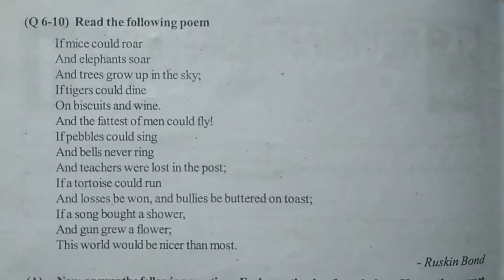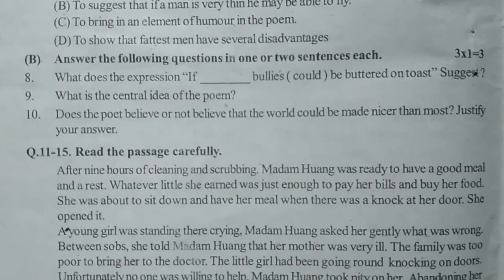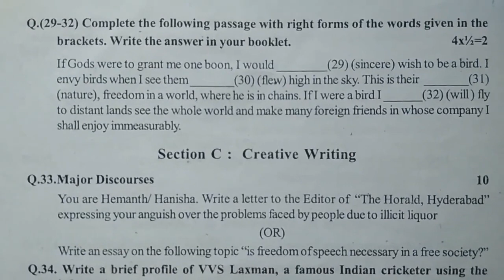sa1 english practice test paper 10th | english summative sample paper I sa english question paper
class 10 english summative papers 2021,
10th class assignment guess papers english 2021,
10th class english expected model questions 2021 sa,

and more.

ts sa1 english exam model papers 2021| 10th class english summative  model test paper II | sa1 2021

10th class english SA1 sample test paper 2021| class 10 english SA1 paper 2021 | sa1 x class paper

10th  sa1 english question paper 2021 | english sa1 question paper class x 2021 | sa1 x class paper

10th class SA2 English sample model test paper 2021 | sa1&fa1 english 2021 papers | sa x class paper